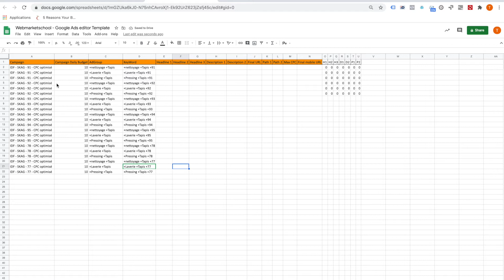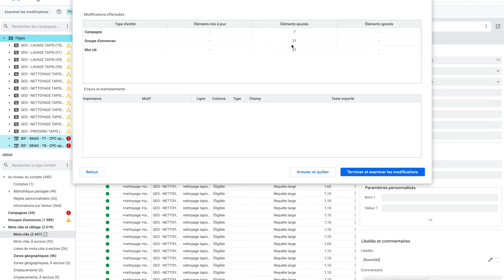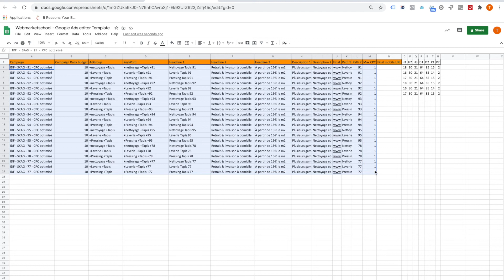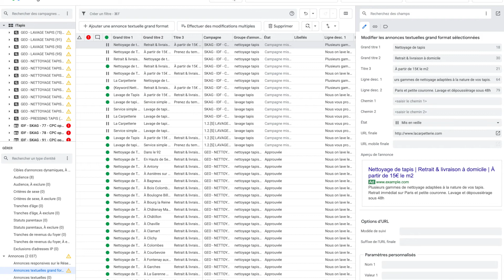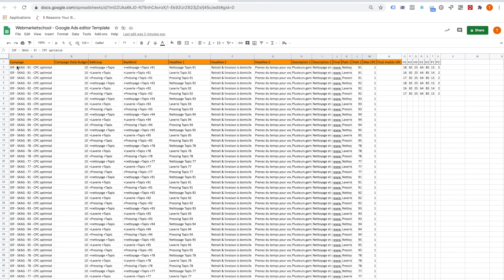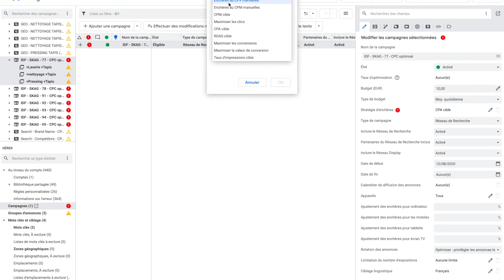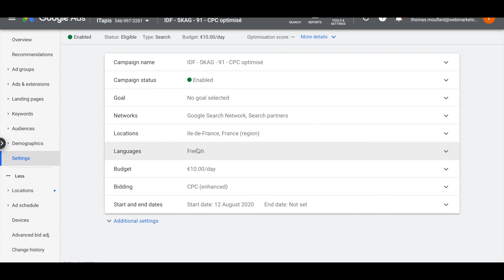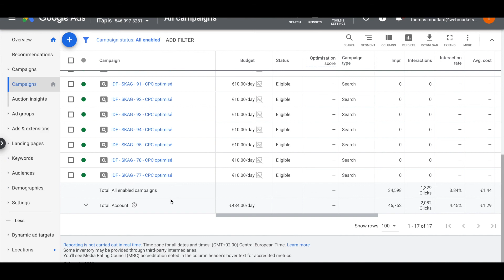SEA Niveau avancé #4: Gagner du temps dans la création de ses campagnes grâce à Google Ads Editor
Dans cette vidéo, je vous explique comment utiliser Google Ads Editor pour créer des campagnes Google Ads en masse rapidement. Google Ads éditor se révèle être un outil très efficace pour créer des campagnes SKAG, ou des campagnes par ville en un minimum de temps.

Vous allez apprendre à :
- Utiliser Google Ads Editor
- Créer des campagne SKAG via Google Ads éditor
- Importer en masse des campagnes via Google Ads Editor

👉 Formation Google Ads débutant Gratuite !
👉 Formation Google Ads Confirmé Gratuite !